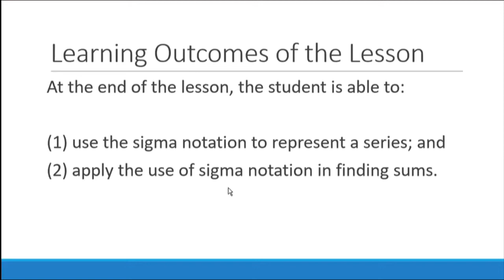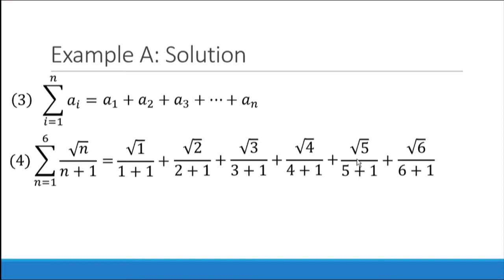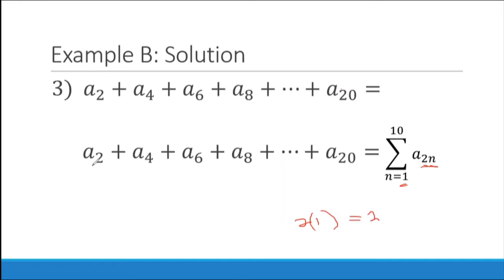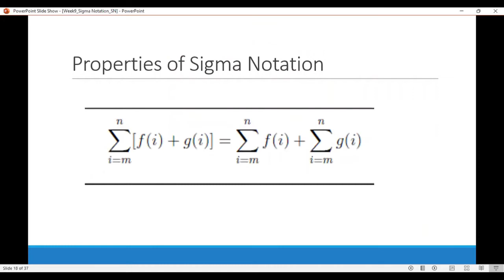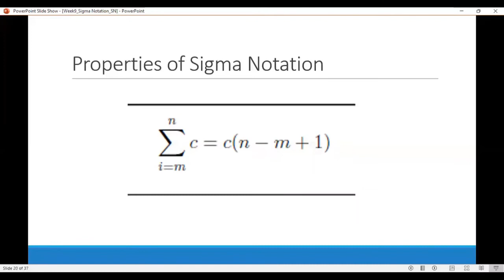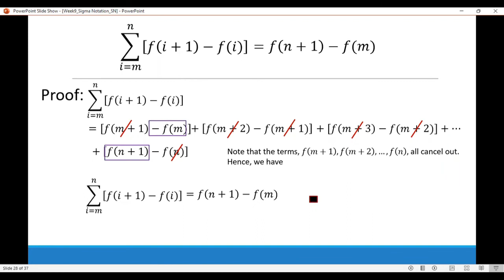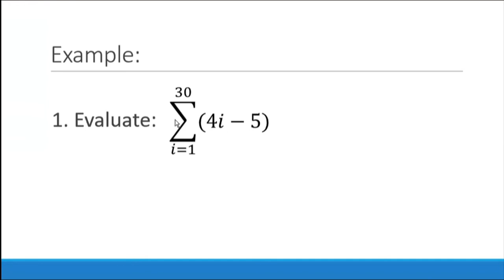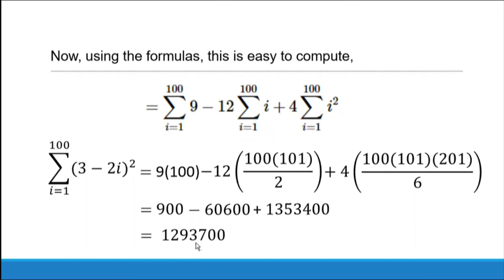Introducing Sigma Notation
A series can be represented in a compact form, called summation or sigma notation. The Greek capital letter, ∑ , is used to represent the sum.